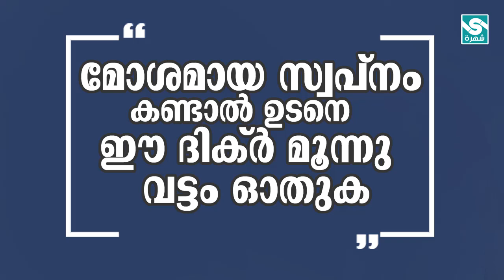മോശമായ സ്വപ്നം കണ്ടാൽ ഉടനെ ഈ ദിക്ർ മൂന്നു വട്ടം ഓതുക│New Islamic Speech Malayalam│Ansha Media